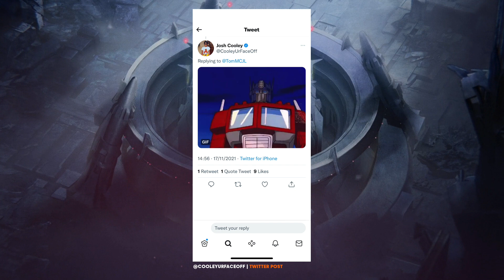Another NEW RELEASE DATE for Transformers & FUTURE Live Action Movie Plans!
In this video we have another new release date for an upcoming Transformers movie and we discuss the current info we have on both Angel Manuel Soto's & Josh Cooley future Transformers projects.